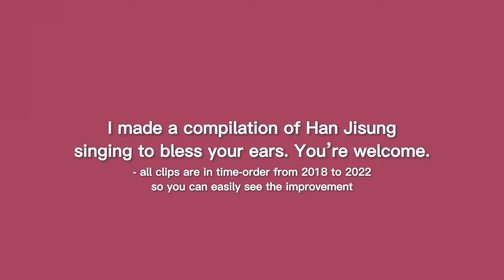Han Jisung singing compilation, cause that voice needs to be heard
I wanted to make this for myself, but it could also be helpful to people who aren’t familiar with him.

I am not claiming to own any of these clips. I am just here to promote Stray Kids’ Han Jisung’s vocal abilities.

I will make a part 2, but that won’t happen in a LONG time. All these clips are the total content as of skz talker 54. (I did not add every possible live stage) I prefer raw vocals without background music, because it shows more of his skill.

2:12 fav part